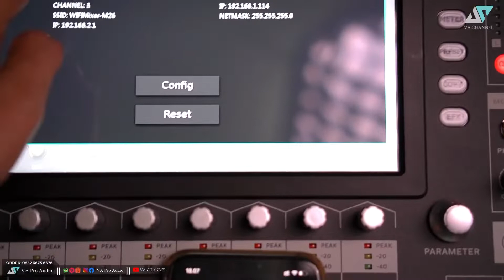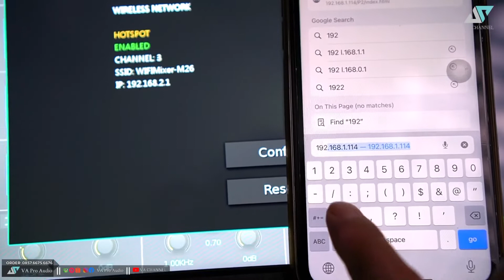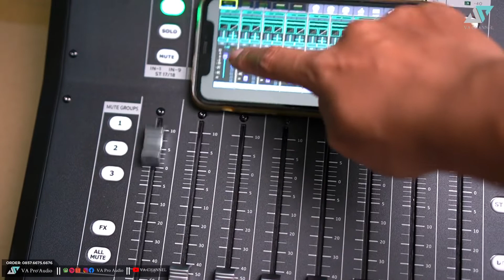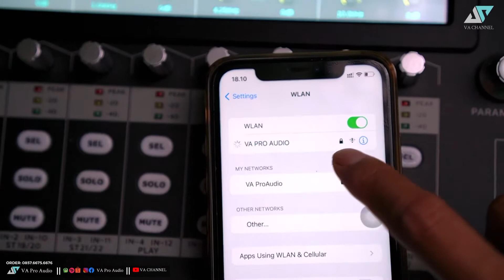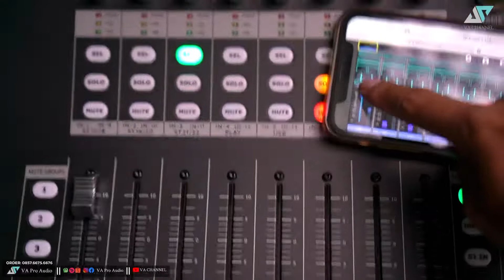Aplikasi mixer AD LIVE 20 Pro | Wifi internal & External router kirim tangerang | VA Pro Audio #24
Cara menghubungkan mixer digital AD Live 20 Pro ke hp/tablet android dan ios dengan wifi internal atau dengan router external.

Semoga bermanfaat..

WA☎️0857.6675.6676